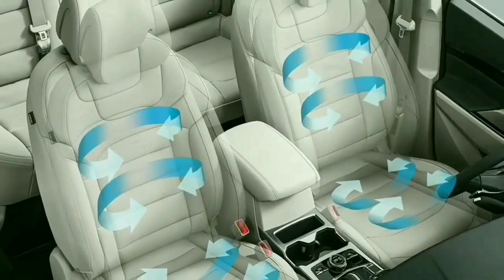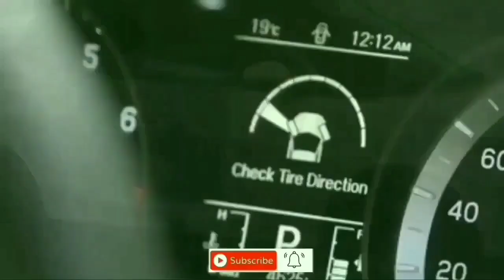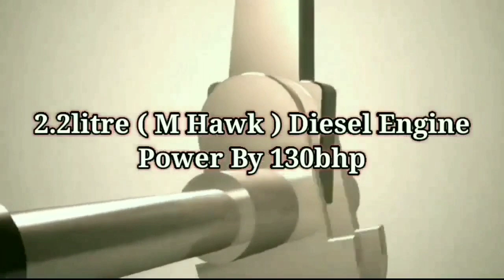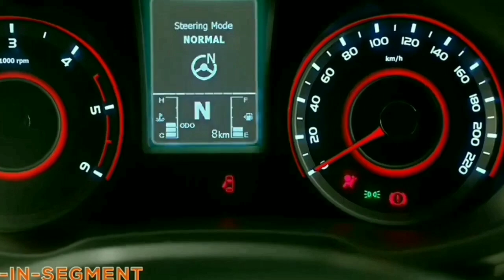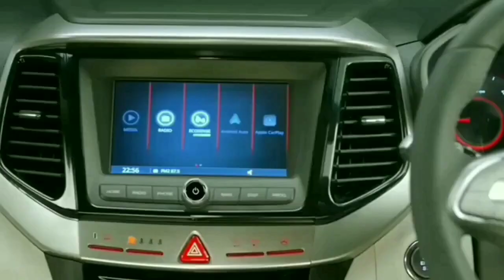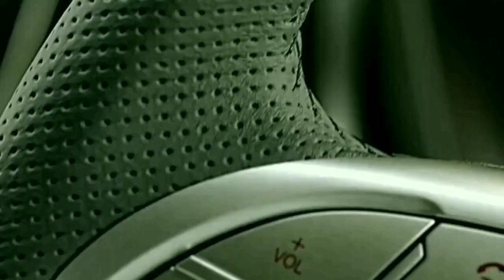All New Generation 2022 Mahindra Xuv400 Suv (2.0) Launch | Price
About this video :
Dosto Aaj ke Ham Is Video Mein Baat Karenge New Model Mahindra XUV 400 New Model 2022 New Version Suv ke bare Ummeed Hai Aapko Ye Video Bahut Pasand Aayegi Thank You So Much .🙂

Upcoming Tata Electric Cars In india

XUV500 Upcoming In 2022 India

Tata harrier dark edition XT PLUS Model

Topic Covers;
• mahindra xuv400
• smart car review
• xuv 400
• upcoming suv in india 2022
• xuv400
• car new model
• electric car in india
• mahindra
• mahindra xuv400 upcoming model
• mahindra new car launch 2022
• new car launch in india 2021
• new suv in india 2022
• suv
• suv in india 2022
• top suv
• upcoming cars